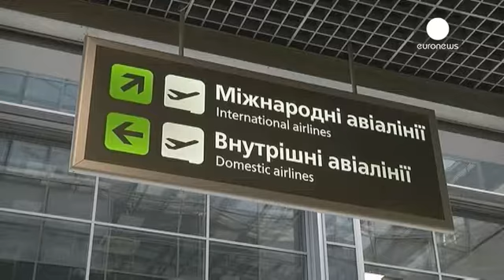Ucraina: Mosca prepara replica al bando delle linee aeree disposto da Kyev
Mosca si prepara a reagire al bando delle linee aeree russe disposto dall'Ucraina: quella del governo di Yatsenyuk è, secondo i russi, una mossa stupida e controproduttiva, che non mancherà di avere risposte simmetriche.

In seguito alla decisione dei separatisti dell'Ucraina orientale di indire elezioni locali, Kyev ha deciso di tagliare i voli operati da Aeroflot, Transaero e altre due compagnie minori russe.

"Gli aerei russi, con la bandiera russa, non sono benvenuti negli aeroporti ucrain…